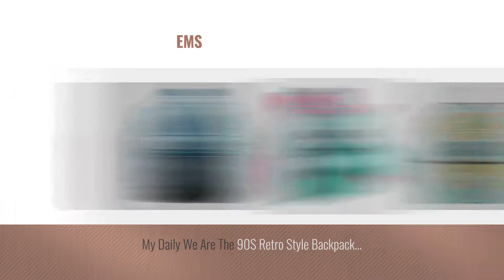90S Backpacks [2018 Best Sellers]: My Daily Back To The 90S Retro Style Backpack School Bookbag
Black Friday / Cyber Monday My Daily Back To The 90S Retro Style Backpack School Bookbag Casual Daypack by ALAZA

Black Friday / Cyber Monday Cute Fun Happy-Face Toddler Backpack, Kids Bag with Reflective Stripe and Mesh Side by Zebrum

Black Friday / Cyber Monday Pack It Up Kids Juniors Retro 90s Print Mini Backpack (Teal Chevron) by Pack It Up

Black Friday / Cyber Monday School Bag For Girls boys Teens Pig Nose Design Lightweight Daypack-TK26-RED by LifeGenius

Black Friday / Cyber Monday 90s Florida Shark Scuba Diving Unisex Classic Canvas Backpack Rucksack Daypack Travel Bag by HOFK LVBE

Black Friday / Cyber Monday 80s Eighties 90s Retro Schoolbag girl boy backpack, designed for children fashion backpack by HAOOJIE

Black Friday / Cyber Monday Cool Anti-theft Hidden Multi-purpose Hidden Underarm Shoulder Bag Concealed Pack Wallet by White Cloud